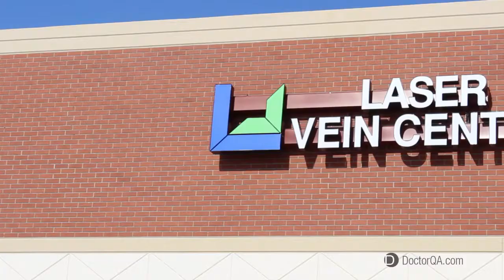Is liposuction safe? - Dr. Thomas Wright, M.D.